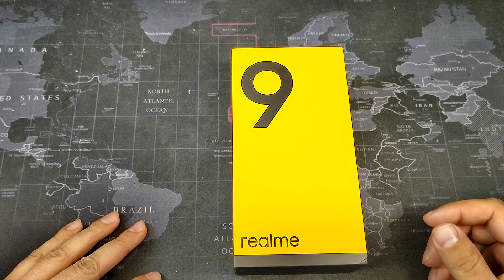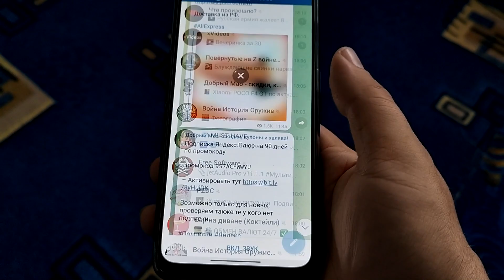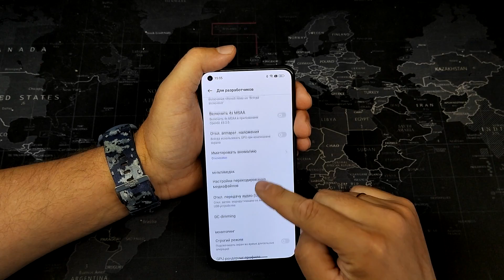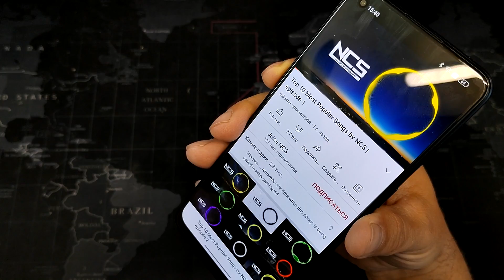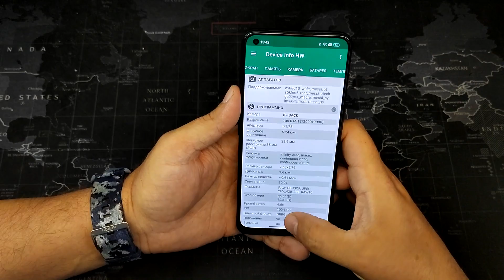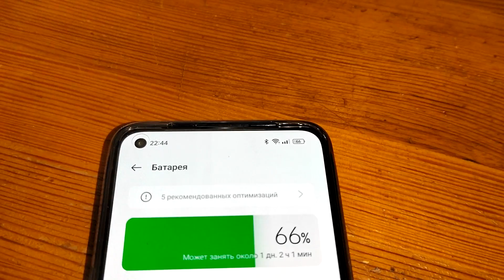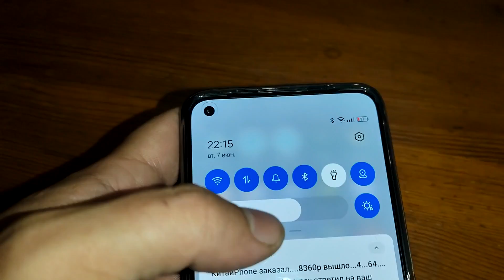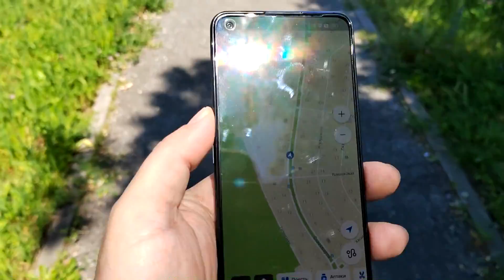REALME 9 полный обзор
Честный обзор на новинку от компании Realme. Когда исправят ПО вполне годный аппарат. Но я бы сейчас предпочёл бы вот этот

Здравствуйте, меня зовут Владимир. Я занимаюсь различными тестами телефонов и гаджетов из Поднебесной.